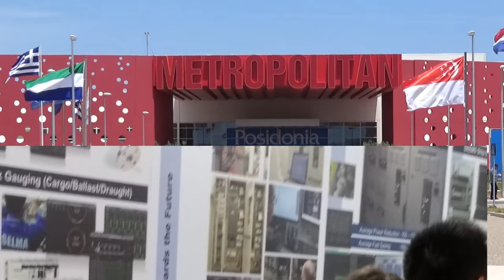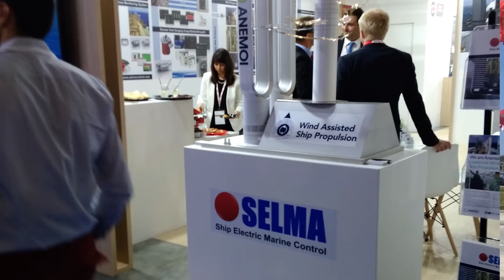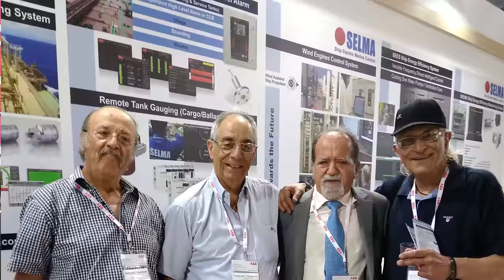ΠΟΣΕΙΔΩΝΙΑ 2018 ( 7 )ΜΙΑ ΠΑΓΚΟΣΜΙΑ ΝΑΥΤΙΚΗ ΓΙΟΡΤΗ Οι φιλοι οταν θα σμιξουνε η γης αναδακρυωνη